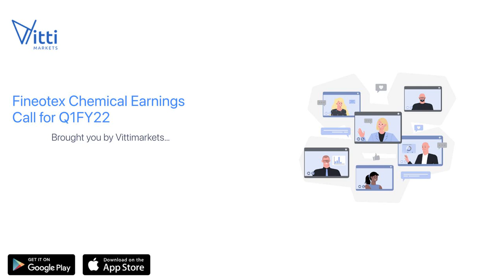Fineotex Chemical Earnings Call for Q1FY22